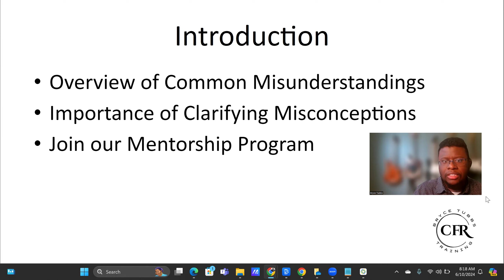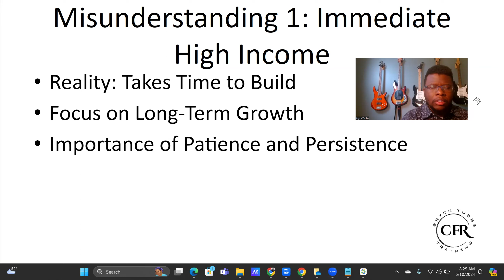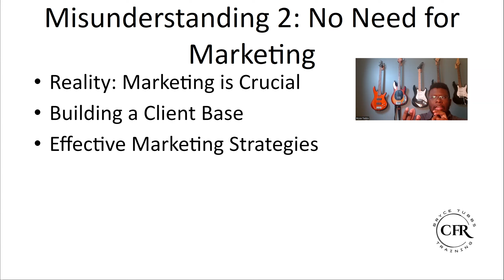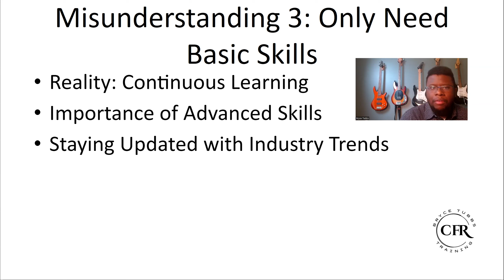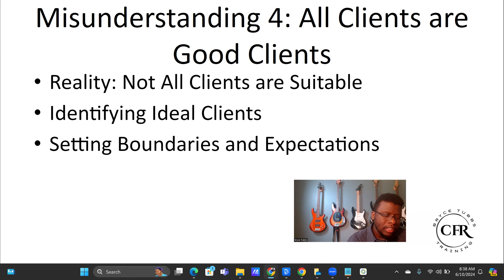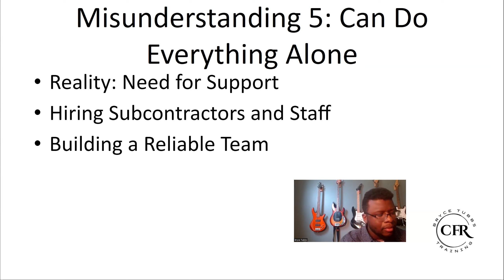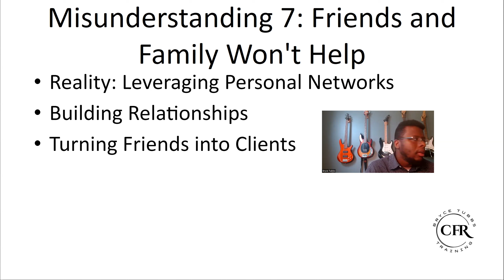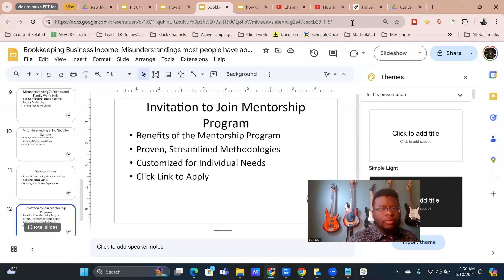Bookkeeping Business Income. Misunderstandings most people have about starting a bookkeeping Biz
Do you want to see if I can help you increase your income without having to make the mistakes that cause most to fail?

This YouTube channel is all about 6-Figure Selling Secrets for Accountants and Bookkeepers to raise their price, connect with higher values clients, and effortlessly sign up clients at your target price points

📺 Watch these playlists that are painstakingly designed to grow your business:

5) Books that Have Lead to My Success: Coming soon

Here are some recommended training videos to help you grow your business:
Amira got to $6,000 in one month. Here's how she'll get to $10,000 per month within 90 days.

How James Went From 9-5 to $10,450 per month in 35 days. How to grow my accounting firm.

Hi My name is Bryce Tubbs

Since 2014 I have been running a 6 figure accounting and bookkeeping firm that I co-founded with my local business partner. My main job in my accounting firm is to create sales and marketing opportunities, so we can keep expanding towards the 7 figure level.

Also, I decided to start giving back and showing other Accountants and Bookkeepers how to start, grow, and scale their businesses. In the form of mentoring/coaching programs. Because when I first started there was no one to really show me and my partner how to get started, and show us how to get clients so we could afford to stay in business. We launched it 2 times before we were able to get the business off the ground.

It was rough, to say the least, but this journey has given me the perspective to help guide others, and I have shown a fair amount of others how to get their business off the ground, and I would love to personally show you how to do the same.

Related topics on this channel:
can I open a bookkeeping business,
how to grow my accounting firm,
what is online bookkeeping business,
virtual assisant,
where to start bookkeeping business,
quickbooks online courses,
freelance bookkeeper,
freelance bookkeeper,
how to do business bookkeeping,
marketing for cpa firm,
online marketing for accountants,
virtual bookkeeper,
how much can you make with your own bookkeeping business,
how much can bookkeeping business make,
how much does a bookkeeping business make,
how much do bookkeeping business make,
where to advertise your bookkeeping business,
can i start a bookkeeping business with no experience,
are bookkeeping businesses profitable,
how do i start a bookkeeping business from home,
how to grow bookkeeping business,
what to name my bookkeeping business,
bookkeeper,
bookkeeper marketing,
what does a bookkeeping business do,
how to start bookkeeping business uk,
become a bookkeeper,
how to become a bookkeeper,
how to get clients for accounting firm,
e-commerce bookkeeping,
can i start a bookkeeping business,
how start bookkeeping business,
how to start bookkeeping business in canada,